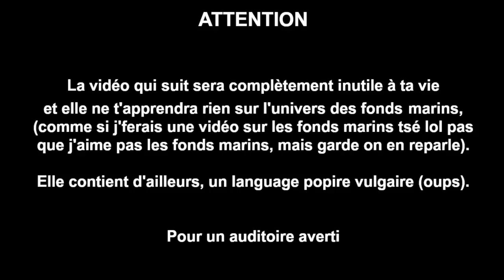MADLIB CHALLENGE ft NOÉMIE LACERTE ET MARIE GAGNÉ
On se retrouve cette semaine dans un challenge avec mes 2 bonnes coquines pis j'espère sincèrement que vous avez eu du fun autant que nous autre à le regarder haha!

BTW, je vous souhaite un bon temps des fêtes rempli de moment autant niaiseux que celui-là parce qu'on s'entend,  les moments les plus fou sont ceux qui font les meilleurs souvenirs!

J'vous z'aime

* On a aussi faite une vidéo sur la chaîne de Marie!

Mes réseaux

À bientôt
xxxxxxxx